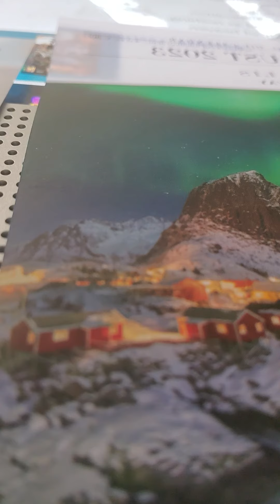Daniel 4:28-33 nkjv